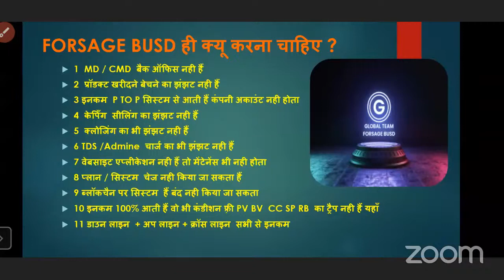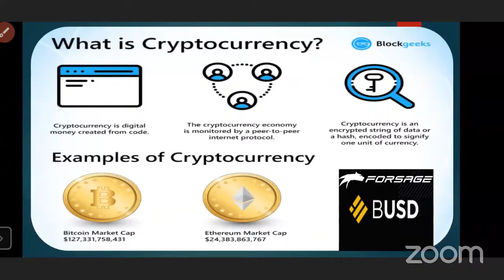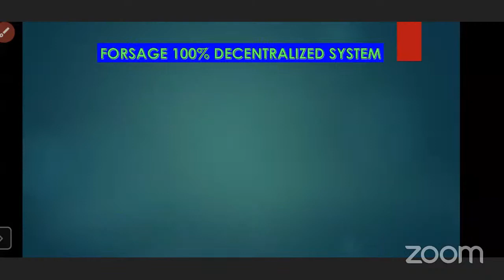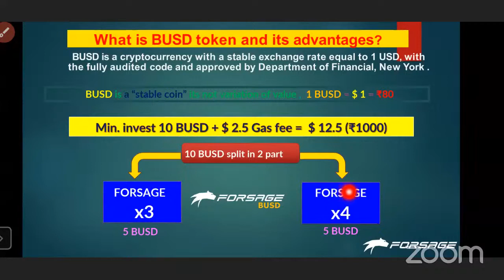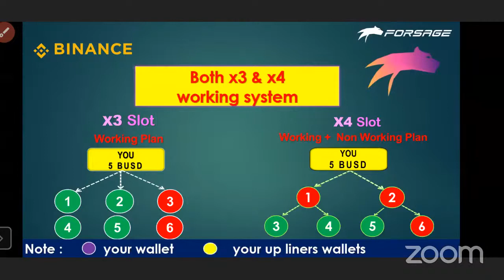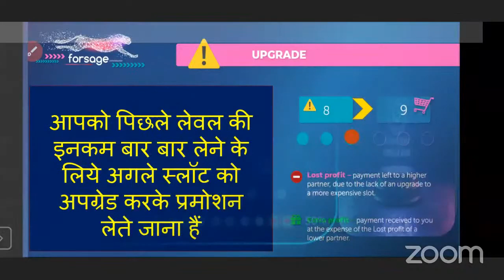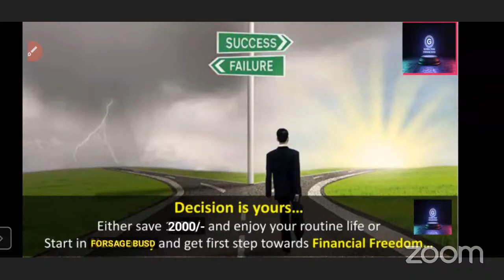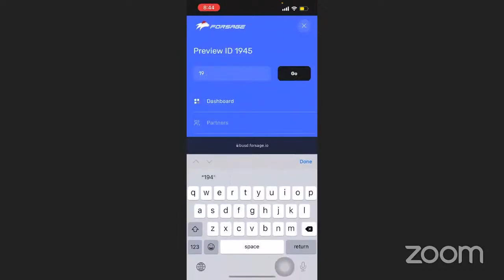FORSAGE BUSD PROJECT FULL PLAN BY MAHENDRA SHAKHYA SIR